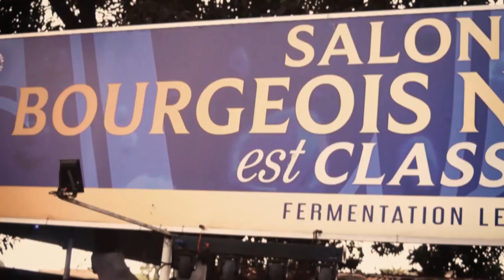YA NTAMA - CLIP OFFICIEL LEADER POMBA / EXETAT 2022